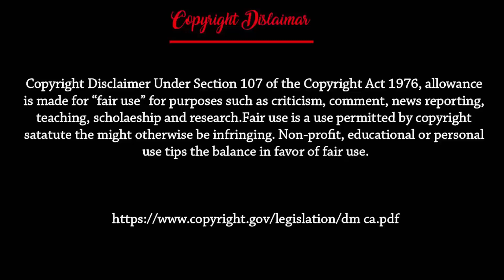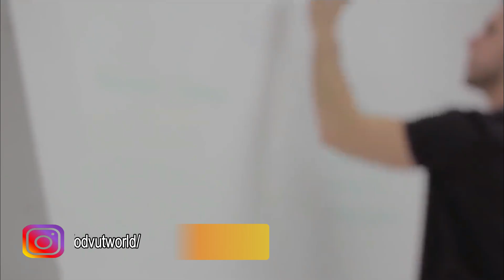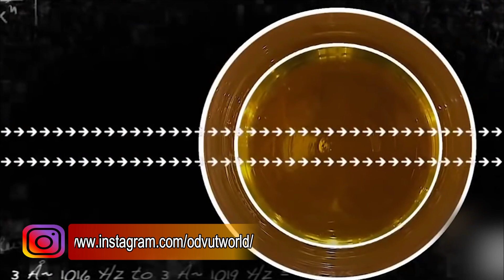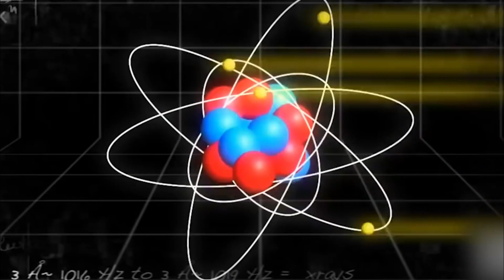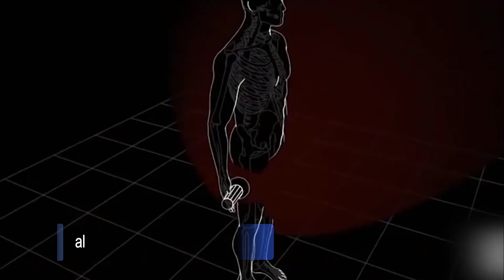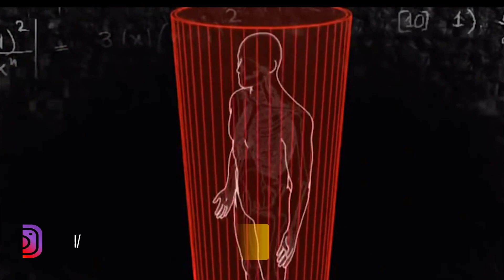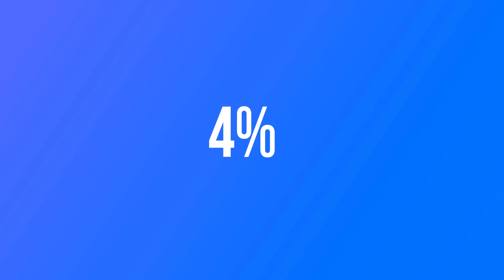সত্যিই কি অদৃশ্য হওয়া যায় ? | Science Behind This Invisibility Cloak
সত্যিই কি অদৃশ্য হওয়া যায় ? | Science Behind This Invisibility Cloak.How Does This Invisibility Cloak Work? | YouTube -ODVUT WORLD

THANKS